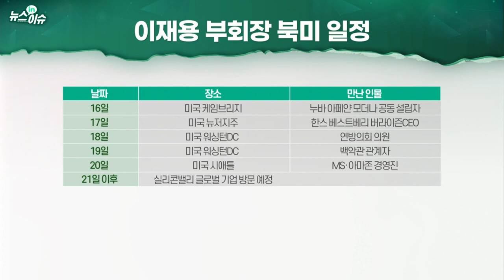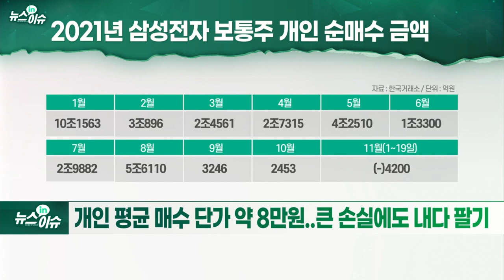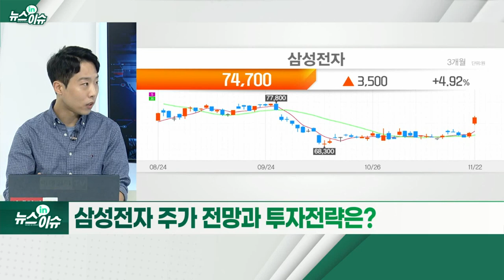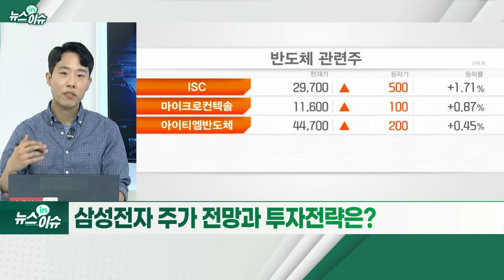백악관 찾은 이재용... 美 반도체 공장 이번 주 발표_뉴스IN이슈 (20211122)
이재용, 지난 19일 미국 백악관 방문해 핵심 관계자 만나
- 삼성 미국 신공장 투자·반도체 공급망 문제 등 논의
- “백악관이 외국 기업 대표 개별 초청한 것은 이례적” 평가
- 20조 달하는 미국 파운드리 신공장, 이르면 이번 주 발표
- 기존 사업 더해 메타버스 등 차세대 기술 협력 관계 다져
- 본격 경영 활동 재개... ‘뉴삼성’ 속도 빨라질 듯
- 답답한 주가 흐름에 지친 개인투자자... 순매도로 전환
- 개인 평균 매수 단가 약 8만 원... 큰 손실에도 내다 팔기
- 삼성전자 주가 전망과 투자전략은?